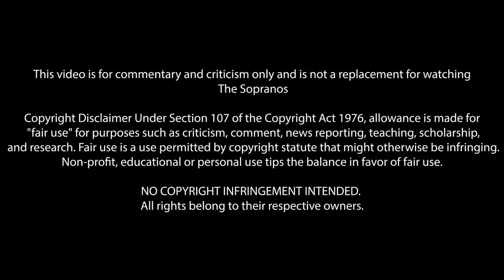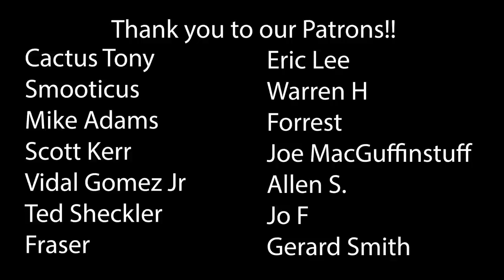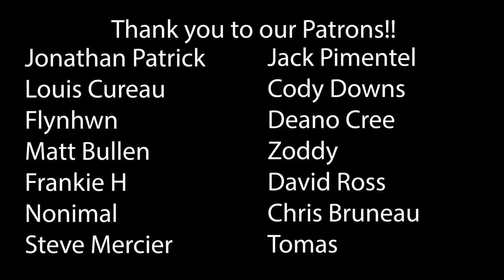The Sopranos Season 6 Ep 11 & 12 First Time Watching! TV Reaction!!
The Sopranos | Season Six
Episode Eleven - Cold Stones
Episode Twelve - Kaisha
I've sat here dreading the end of the story would involve you erupting in some act of violence towards your nephew.
Well Christmas isn't over yet.

00:00 Intro
03:21 Reaction
32:00 Outro & Discussion
49:41 THANK YOU!

*This video is for commentary and criticism only and is not a replacement for watching The Sopranos*